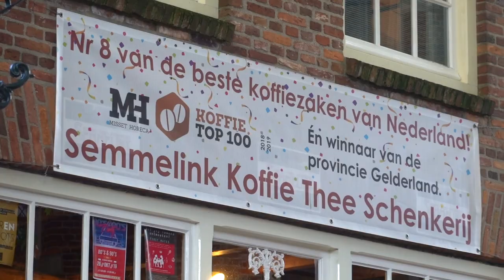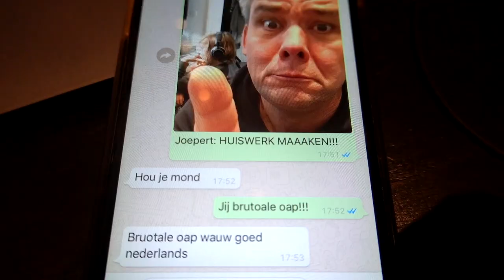7 oktober maandag vlog